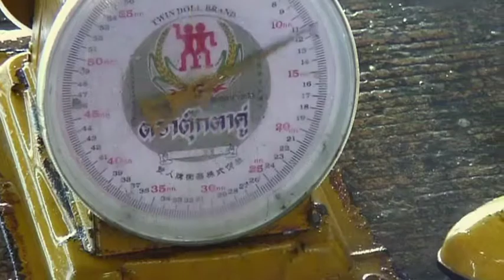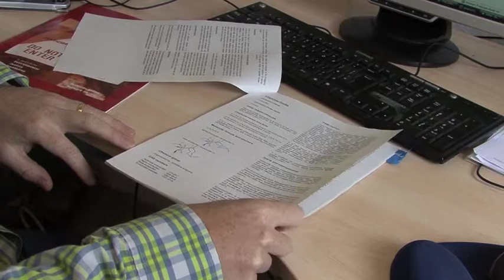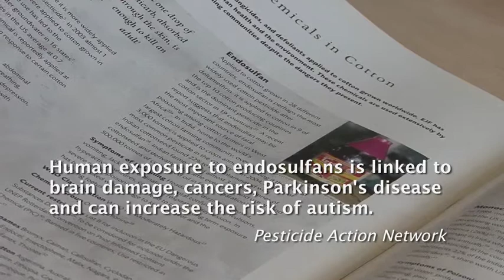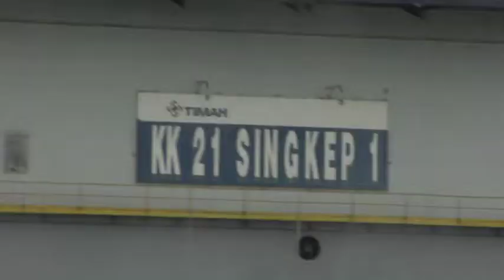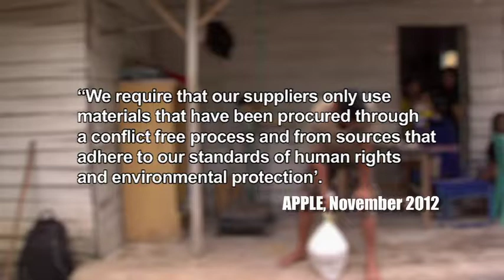#23 What if we change - Grinding Nemo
This program looks at the dark side of shrimp and smart phone industries. Reports from Thailand, Bangladesh, and Indonesia uncover the brutal exploitation of people and the environment for profit.